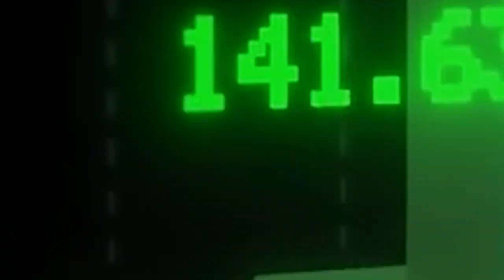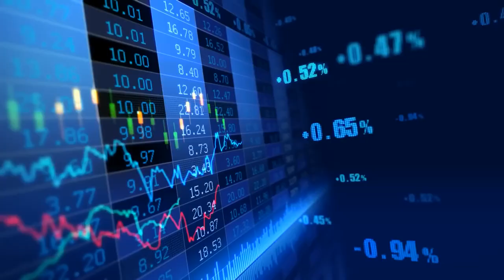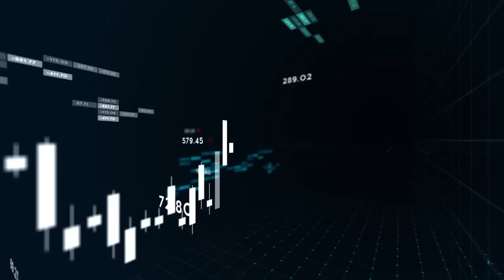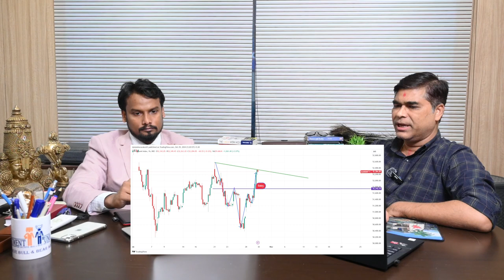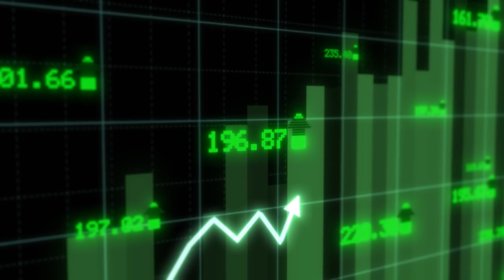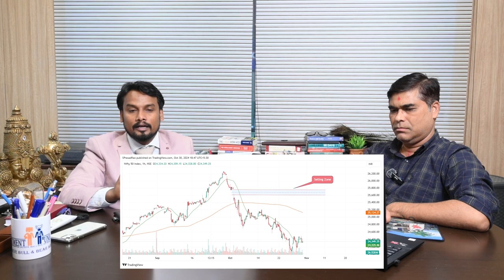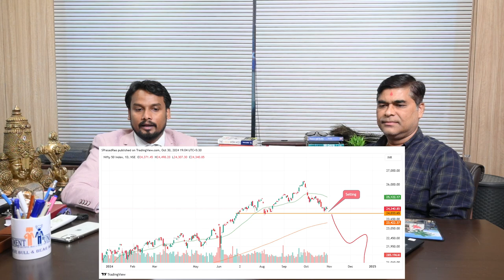IPO, Gobal Market And Indian Stock Market Outlook | Investment Unblocked S Prasad Rao , Sabjib Sahu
In this video, Mr. S. Prasad Rao, founder of Investment Unblocked and SEBI-registered advisor, provides a comprehensive overview of how IPOs work and the current status of global and Indian markets. This video serves as a valuable resource for our viewers and readers, helping all types of investors understand the essential aspects of IPO investments before they dive in.

Mr. Prasad explains the entire IPO journey, from application to listing, and shares insights on how the Indian and international markets are influencing IPO performance. Especially for Odisha's audience, this video is an essential guide, providing critical information that empowers local investors to make informed decisions.

ଏହି ଭିଡିଓରେ, ଇନଭେସ୍ଟମେଣ୍ଟ ଅନବ୍ଲକଡ୍ ର ସ୍ଥାପକ ଓ ସେବି ରେଜିଷ୍ଟର୍ଡ ଏଡ୍ଭାଇଜର ମିସ୍ଟର୍ ଏସ୍ ପ୍ରସାଦ ରାଓ ସାର ଆଇପିଓ କେମିତି କାର୍ଯ୍ୟ କରେ ଏବଂ ଗ୍ଲୋବାଲ ଏବଂ ଭାରତୀୟ ମାର୍କେଟର ସ୍ଥିତି ବିଷୟରେ ପ୍ରତ୍ୟେକ ତଥ୍ୟ ଉପସ୍ଥାପନ କରିଛନ୍ତି। ଆମ ପଠକ ଏବଂ ଦର୍ଶକଙ୍କ ପାଇଁ ଏହି ଭିଡିଓ ଏକ ଗୁରୁତ୍ୱପୂର୍ଣ୍ଣ ତଥ୍ୟଦାୟୀ ସାଧନ, ଯେଉଁଥିରେ ବାହାରିବାର ଆଗରୁ ଆଇପିଓର ତତ୍ତ୍ୱ ବୁଝିବାର ସହିତ ସମସ୍ତ ଶ୍ରେଣୀର ନିବେଶକ ଆଇପିଓ ନିବେଶର ସଠିକ୍ ରାସ୍ତା ପାଇପାରିବେ।

ଭିଡିଓରେ, ମିସ୍ଟର୍ ପ୍ରସାଦ ଆଇପିଓ କେମିତି ଚାଲିଥାଏ, ତାହାର ଦୈନିକ ଯାତ୍ରା, ଏବଂ ଭାରତୀୟ ଓ ଆନ୍ତର୍ଜାତୀୟ ମାର୍କେଟ ମଧ୍ୟରେ ବ୍ୟବସାୟ ଓ ମାର୍କେଟ ଆଦାନ-ପ୍ରଦାନ ବିଷୟରେ ଗଭୀରତର ସୂଚନା ଦେଇଛନ୍ତି। ଓଡିଆ ଦର୍ଶକଙ୍କ ପାଇଁ ଏହା ଏକ ଅନୁପମ ସମ୍ପତ୍ତି, ଯାହା ଆମ ରାଜ୍ୟର ଲୋକଙ୍କୁ ଏବଂ ଏଠାରୁ ନିବେଶକଙ୍କୁ ଆଇପିଓ ନିବେଶ ପ୍ରାକ୍ରିୟାର ସମସ୍ତ ତଥ୍ୟ ଦେଇ ପ୍ରବଳ କରିଥାଏ।

ମୁଖ୍ୟ ଏହାର ଆଲୋଚନା ବିଷୟଗୁଡ଼ିକ:

ଆଇପିଓ ପ୍ରକ୍ରିୟାର ବିସ୍ତୃତ ସମୀକ୍ଷା
ଗ୍ଲୋବାଲ ଏବଂ ଭାରତୀୟ ଶେୟର ମାର୍କେଟ ଭବିଷ୍ୟତ
ଆଇପିଓ ରେ ନିବେଶ କରିବାର ସୁଯୋଗ ଏବଂ ଚାଲେଞ୍ଜ
ନୂଆ ନିବେଶକଙ୍କ ପାଇଁ ମୂଳ ତଥ୍ୟ ଏବଂ ପରାମର୍ଶ
ନିବେଶକଙ୍କ ନିକଟରେ ସଠିକ୍ ନିବେଶ ପଦ୍ଧତି

You said: